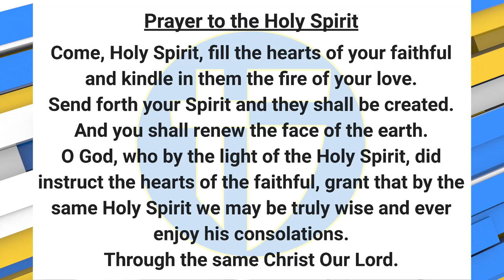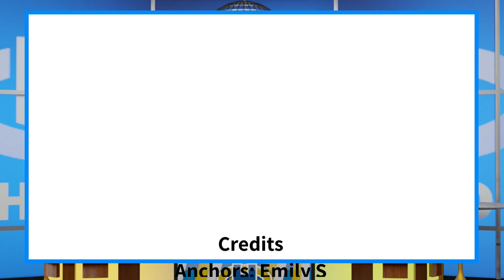The Halo Morning Show 8/28/23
Announcements and more for Monday, August 28th, 2023